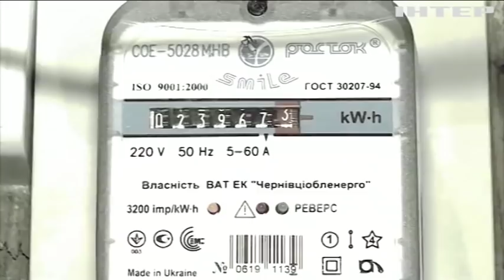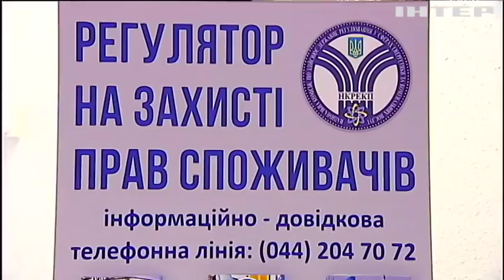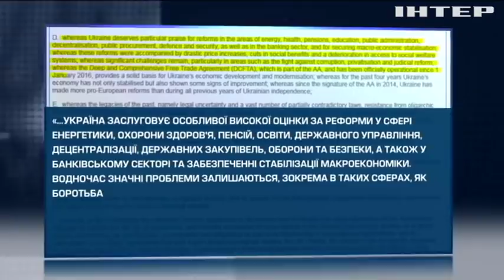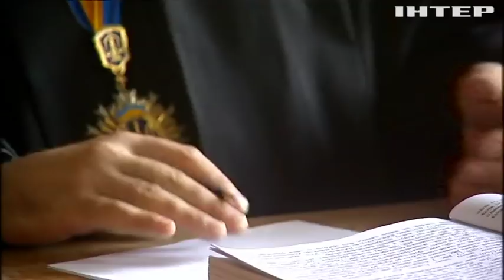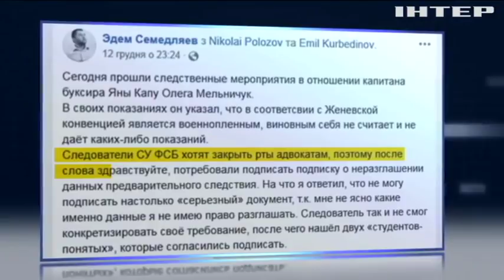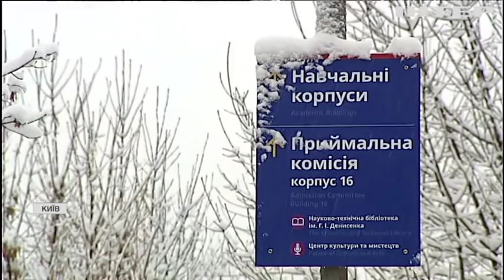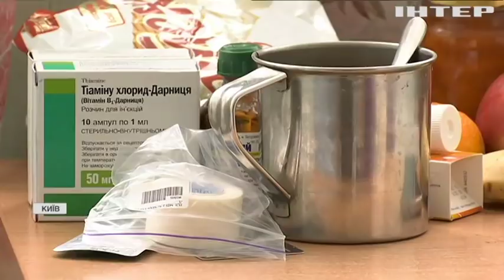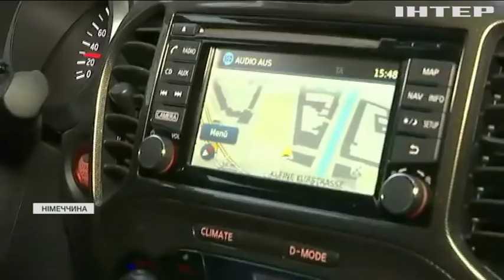Подробности недели, выпуск за 14 декабря 2018 года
Дивіться у цьому випуску: Вибух у Фастові: що стало причиною?; Європарламент вимагає від Москви свободу судноплавства в Азовському та Чорному морях; Боротьба з корупцією: в МВС відкрили новий електронний сервіс для реєстрації автомобілів.